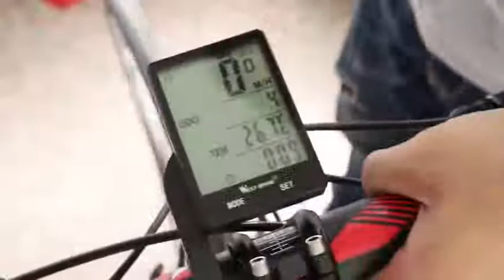WEST BIKING Waterproof Bicycle Computer